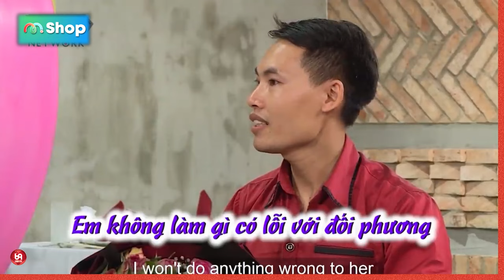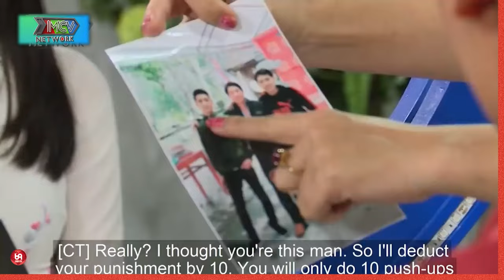Anh Thanh Niên Bị Bà Mối Hỏi Vay Tiền Nhưng Câu Chốt Lại Cực Hài...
HAT_196
69 Cách Yêu là trang cập nhật những chương trình hẹn hò, ghép đôi, mai mối hot nhất hiện nay BẠN MUỐN HẸN HÒ, HẸN ĂN TRƯA, VỢ CHỒNG SON, YÊU LÀ CƯỚI, MAI MỐI CÙNG NGƯỜI LẠ